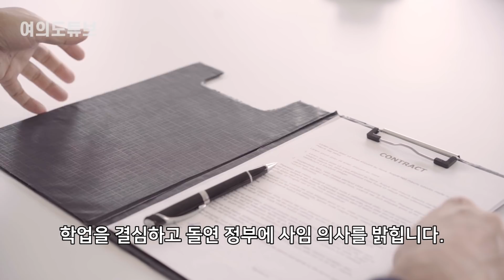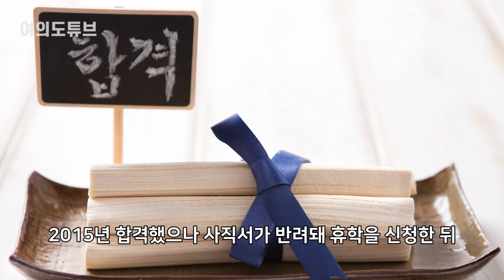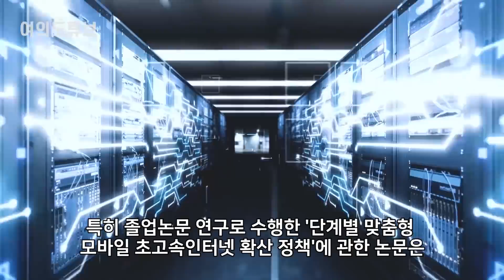[여의도튜브] 장관 내던지고 韓유학 외국정부 만류 뿌리쳐 “韓 배워야 살 길 보여” /머니투데이방송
올해 50세의 나이를 맞은 에티오피아 현직 장관이 카이스트(KAIST)에서 박사학위를 취득해 화제입니다. 화제의 주인공은 기술경영학부 글로벌IT기술대학원에서 박사학위를 취득한 메쿠리아 테클레마리암(Mekuria Teklemariam) 에티오피아 국무총리자문 장관입니다.

아나운서: 문정선
영상콘텐츠: 길인호
기사콘텐츠: 문정선
기획: 강인형
총괄: 정미경
제작: MTN 머니투데이방송